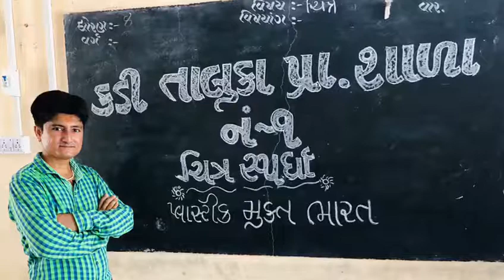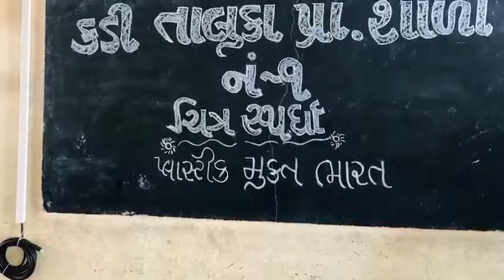Pravashi Shikshak Prem Patel Artist🎨 students work Kadi Taluka Prathamik school No. 1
Plastic Mukt Bharat Students work